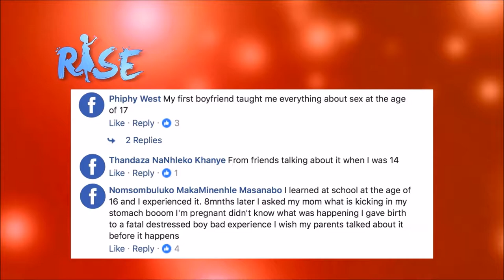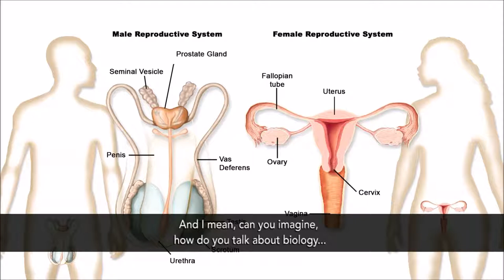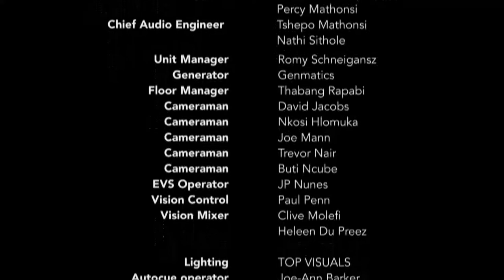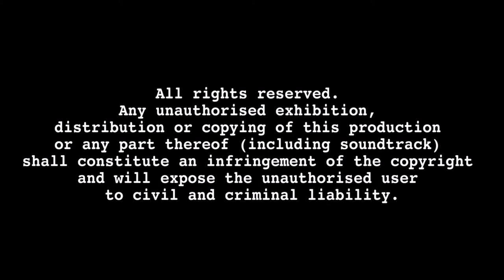Learning about sex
A lot of young women struggle to speak to their parents about sex but where should young people learn about sex? Is the school curriculum sufficient?